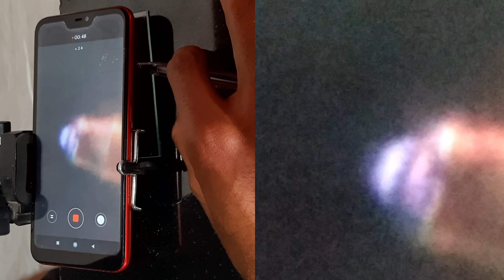मोबाइल कैमरे को बनाया माइक्रोस्कोप | Mobile Phone Microscope 😲😲